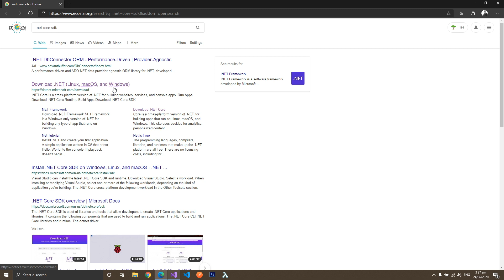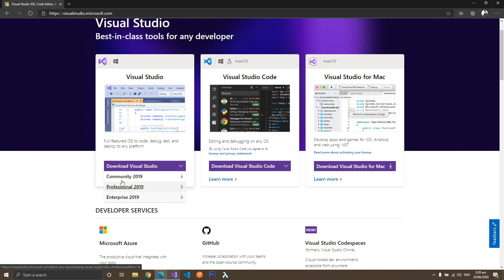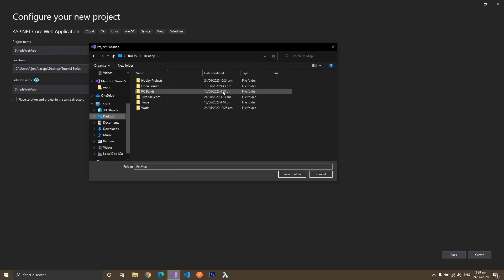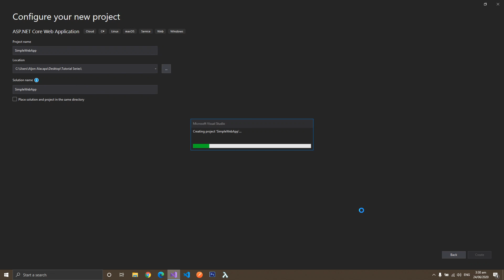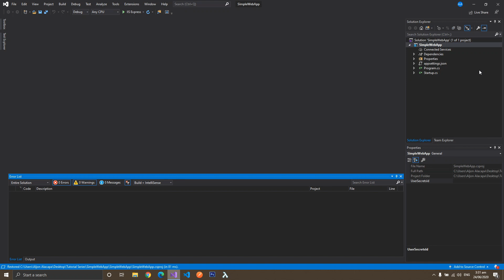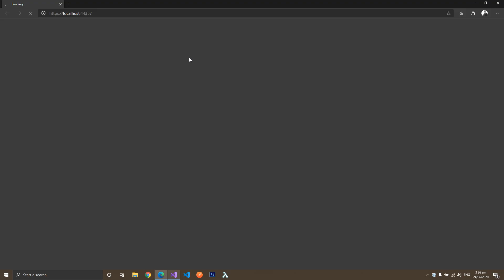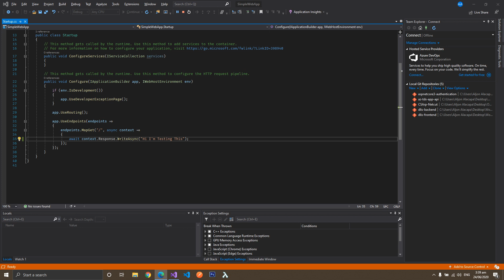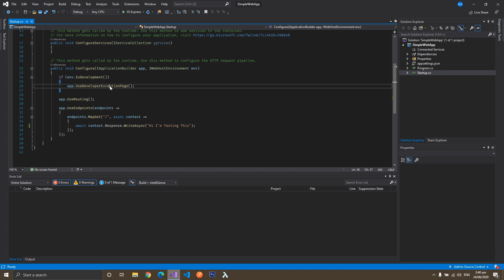.NET Core Tutorial (Beginner - Tagalog) - Episode 1 - Introduction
This will be the introductory episode for .NET Core Tutorial series (Beginner - Tagalog).
I will be releasing 2-3 Episode per week.